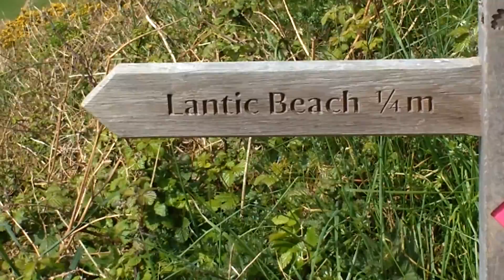A new Place ...never been before ...what madness lies ahead ?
A road trip out with my Bestie :-) Veiws can't get much better than this I know Quality isnt the best but i am working on it , thank you for your patience and understanding :-)